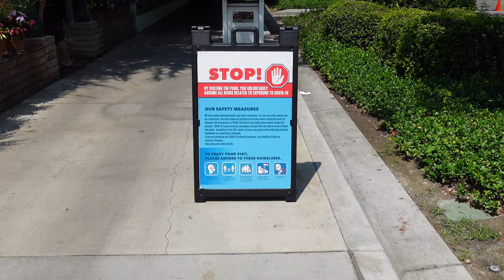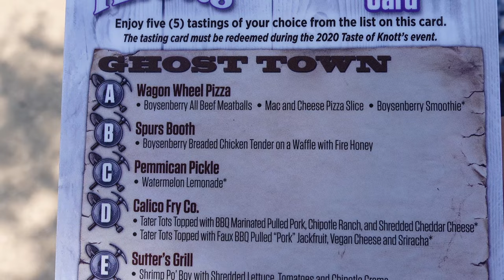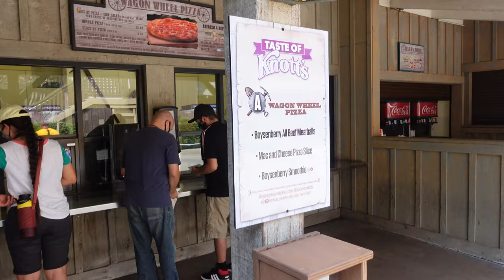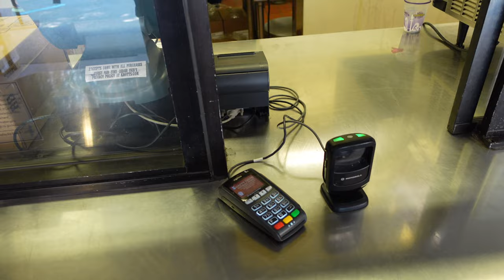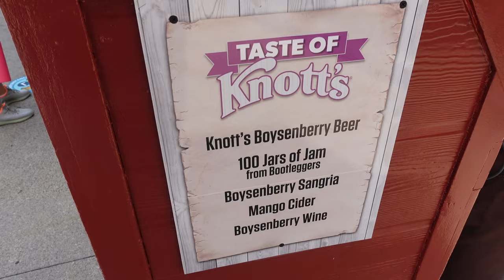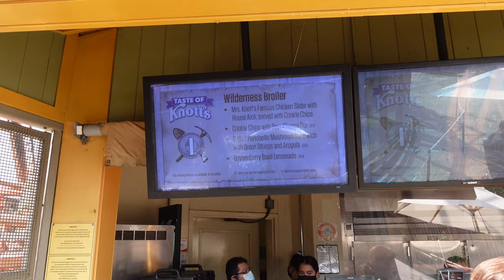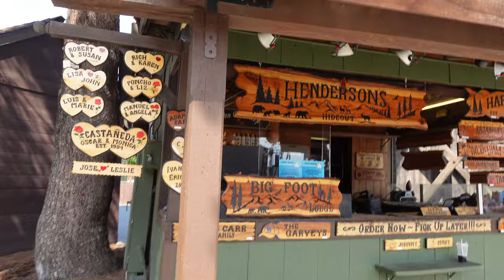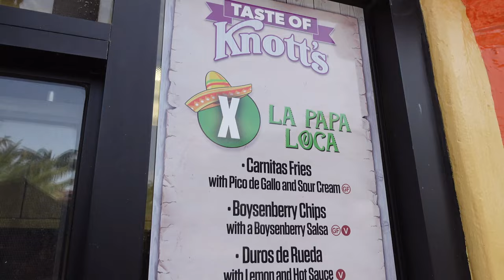Taste of Knotts Aug 2020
I am not one for usually trying food festival food, usually because I do not find things that I am going to enjoy. But I figured it has been way to long since I have been inside a park that I had to give the Taste of Knott's a try. It was really delish! I hope you guys enjoy seeing my video of all my Knott's adventures and food we tried using out pass.